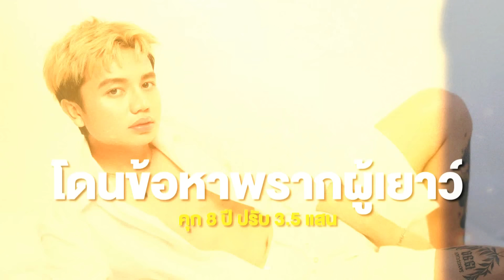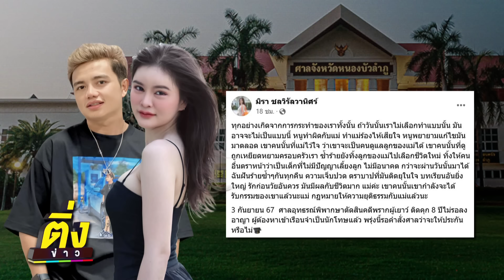มีเมียเด็ก ต้องรักและดูแลตลอดชีวิต | ติ่งข่าว | วันที่ 4 ก.ย. 67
กงยูเมืองไทย อย่างครูไพบูลย์ งานเข้าจนได้
หลังถูก เอ๋ มิรา อดีตเมียคนแรกฟ้องคดีพรากผู้เยาว์
และศาลอุทธรณ์ตัดสินโทษ คุก 8 ปี ไม่รอลงอาญา เข้าไปนอนเล่นในคุก 1 คืน
ก่อนจะประกันตัวออกมา เหลือศาลฎีกา ให้ครูไพบูลย์ลุ้นอีกที
งานนี้ใครชอบมีเมียเด็ก ก่อนจะพรวดพลาดเข้าไป
ดูกงยูเมืองไทยเอาไว้ประกอบการพิจารณา